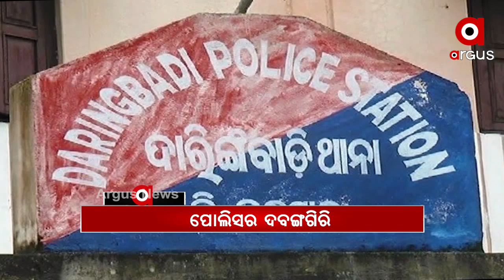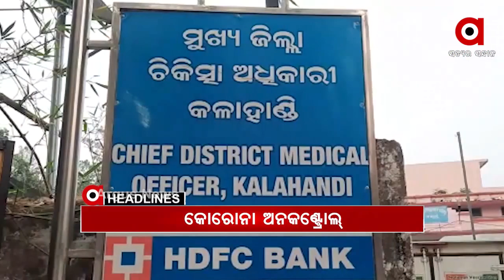Headlines 7am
ନନ୍ଦିଗ୍ରାମ ହେବ ପଶ୍ଚିମବଙ୍ଗ ରାଜନୀତିର ଟର୍ଣ୍ଣି ପଏଣ୍ଟ.

TMCର ଗୁଣ୍ଡାଗର୍ଦ୍ଦି ନେଲା ବୃଦ୍ଧ ମାଆର ଜୀବନ.

ସରଗରମ କେରଳ ବିଧାନସଭା ନିର୍ବାଚନ ପ୍ରଚାର.

କାହାର ପିପିଲି. ଆଜି ନାମାଙ୍କନ ଭରିବେ କଂଗ୍ରେସ  ଓ ବିଜେଡ଼ି.

ଦାରିଙ୍ଗିବାଡି ପୋଲିସର ଦବଙ୍ଗଗିରି. ରାତି ଅଧିଆ ଘରେ ପଶି ନିର୍ଯାତନା.

ବୋମାମାଡ଼କୁ ନେଇ ସର୍ବେଶ୍ବରଙ୍କ ପତ୍ନୀଙ୍କ ସିଧା ଅଭିଯୋଗ.

ଜଟିଳ ହେଉଛି କୋରୋନା ସ୍ଥିତି... ଭବାନୀପାଟଣାର ଏକ ଘରୋଇ କଲେଜର ୩୨ ଛାତ୍ରଛାତ୍ରୀ ପଜିଟିଭ ଚିହ୍ନଟ..

ଦୁର୍ନୀତି ଘୋଡାଇବାକୁ ପୋତି ଦେଲେ. ଯାଜପୁର ବରୀ ବ୍ଲକରୁ ଆସିଲା ସାଂଘାତିକ ଅଭିଯୋଗ...